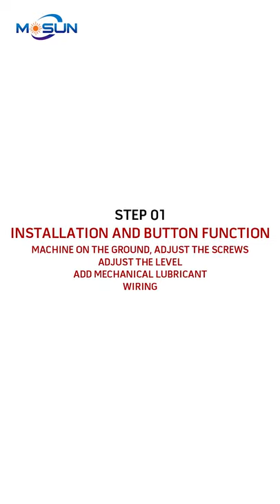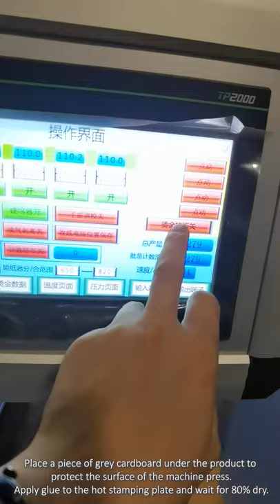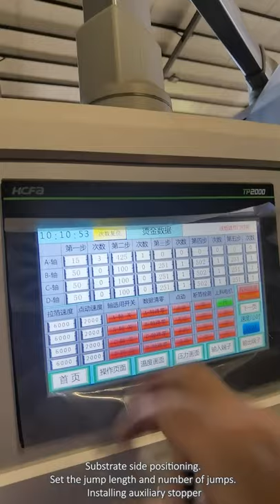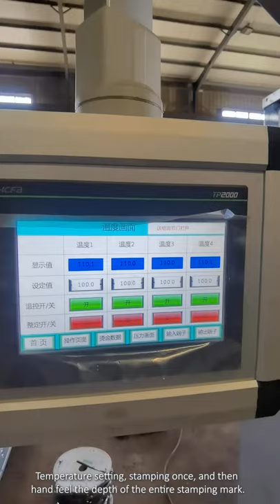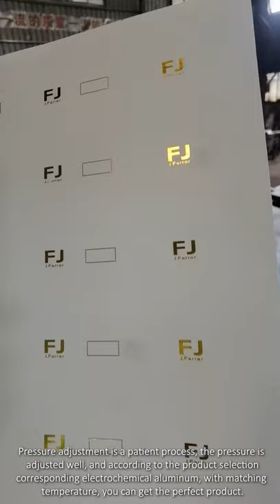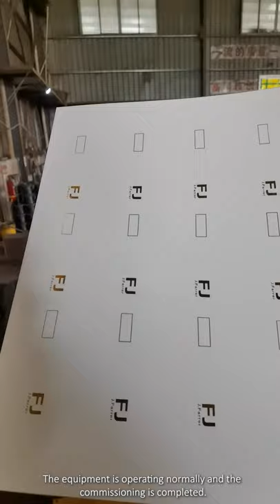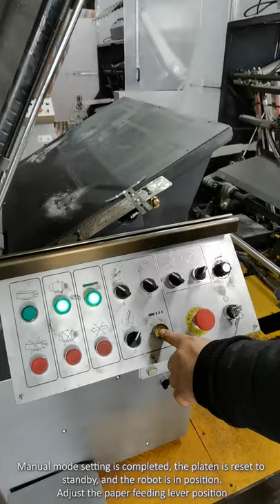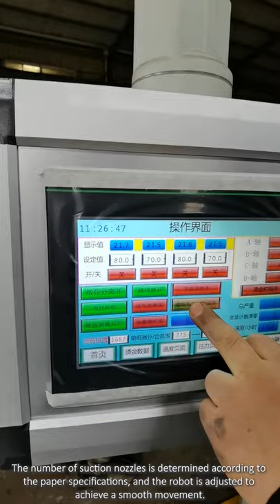MSTL-780 Automatic Hot Foil Stamping Machine Installation Video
Max Sheet Size: 780*560mm
Min Sheet Size: 200*300mm
Max Feeding Pile Height: 700mm
Max Collect Pile Height: 160mm
Speed: 1500pcs/h paper‹150gsm

If want more information about the machine welcome feel free contact with us.